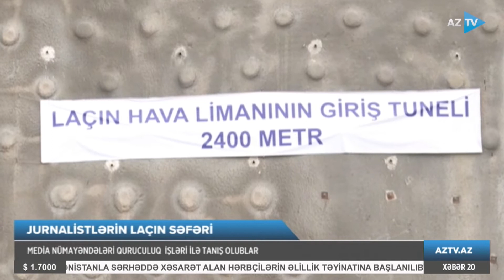Laçına həyat qayıdır: jurnalistlər sosial və infrastruktur layihələrinin icrasını yerində izləyib